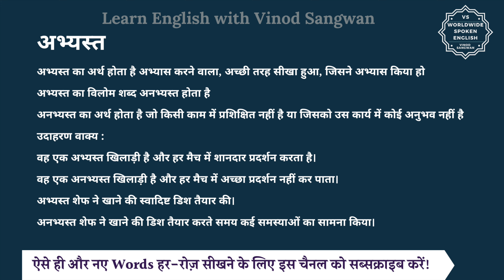अभ्यस्त का विलोम शब्द क्या होता है | अभ्यस्त का अर्थ | अभ्यस्त का अर्थ और विलोम शब्द समझें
आज हम इस विडियो में सीखेंगे कि अभ्यस्त का विलोम शब्द क्या होता है और इसका अर्थ क्या होता है और साथ में हम कुछ उदाहरण वाक्यों से भी इसे और अच्छे से समझेंगे।

अभ्यस्त का अर्थ होता है अभ्यास करने वाला, अच्छी तरह सीखा हुआ, जिसने अभ्यास किया हो

तो अभ्यस्त का विलोम शब्द यानि कि विपरीतार्थक शब्द होगा अनभ्यस्त और अनभ्यस्त का अर्थ होता है जो किसी काम में प्रशिक्षित नहीं है या जिसको उस कार्य में कोई अनुभव नहीं है

आइये अब हम अभ्यस्त और अनभ्यस्त को कुछ

जैसे कि आप कह सकते हैं :

वह एक अभ्यस्त खिलाड़ी है और हर मैच में शानदार प्रदर्शन करता है।

वह एक अनभ्यस्त खिलाड़ी है और हर मैच में अच्छा प्रदर्शन नहीं कर पाता।

अभ्यस्त शेफ ने खाने की स्वादिष्ट डिश तैयार की।

अनभ्यस्त शेफ ने खाने की डिश तैयार करते समय कई समस्याओं का सामना किया।